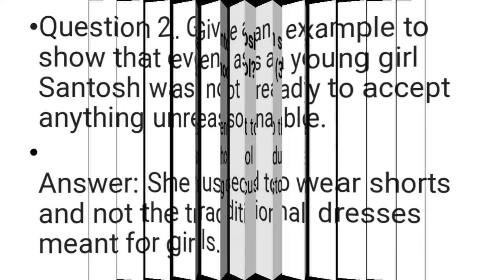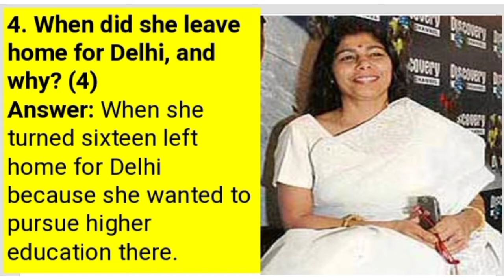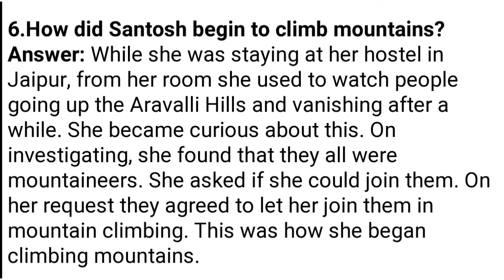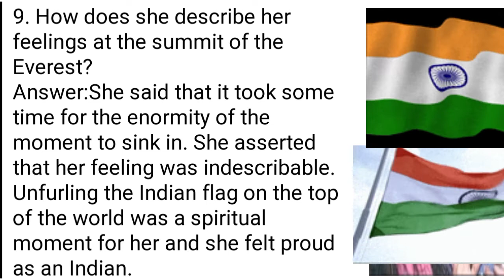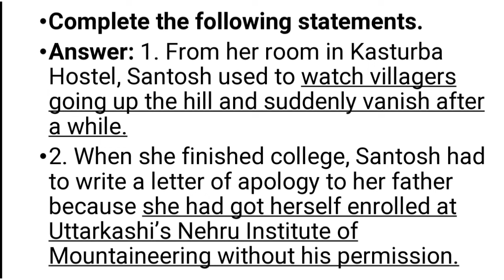Question answer Ch Reach on the top ch 8 Class 9th English it's time to learn everything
ch 9 english question answer